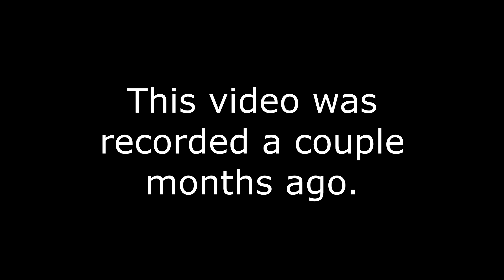THE BEST ROLLER COASTER EVER! (in roblox lol)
Last filler video, even though this could count as a very tiny one. Introducing the BEST ROLLER COASTER EVER!

Steam: Shwerpy

►Copyright:
Eh.